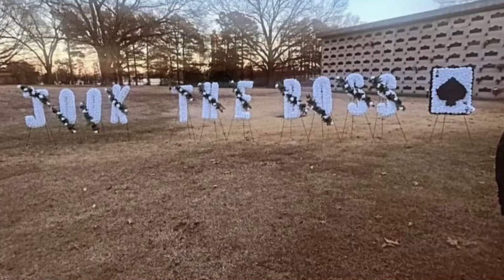Photos Of. Big Jook’s Tomb ⚰️👀‼️